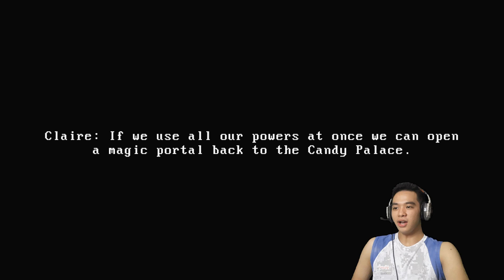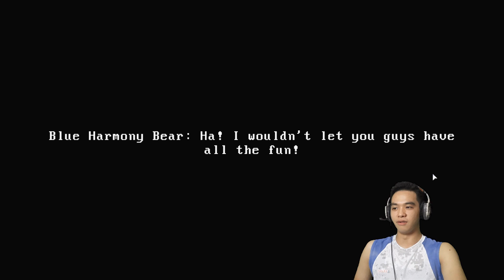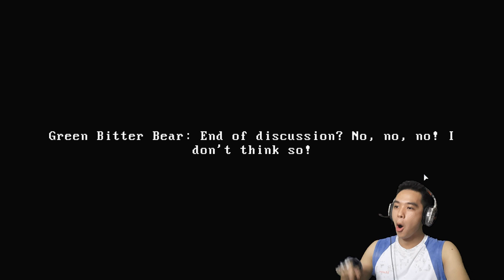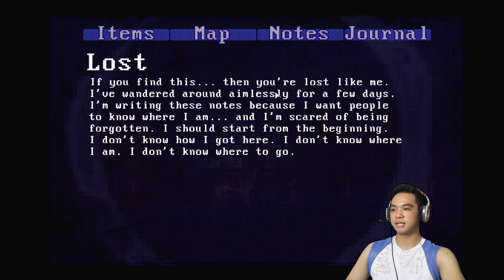STOP BREAKING MY LAMPS!! | Claire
Geez this game has a lot of hatred when it comes to lamps they just break it as if it was cheap...